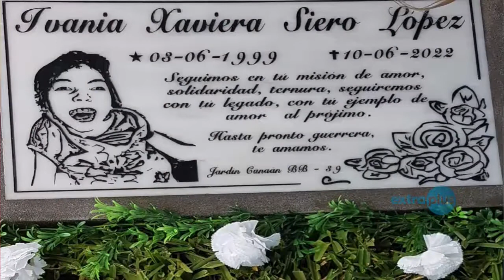🔵Estas son las diferencias entre el duelo y el luto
En esta edición conversamos con el sociólogo Bismarck Siero, sobre el duelo, no únicamente en pérdidas físicas de personas cercanas sino de situaciones alternas que vivimos.
Siero habla sobre cómo se vive este proceso y paso a paso se supera esta fase; cuenta su propia experiencia con el fallecimiento de su pequeña Xaviera Siero.

Abordamos además:
➡️Etapas del duelo
➡️Diferencias de luto y duelo
➡️Proceso del duelo
➡️Mitos del duelo
➡️Manejo del duelo

Si quieres apoyarnos ahora podes hacerlo a través de El súper chat y las súper calcomanías durante el chat en vivo, en este estreno. Gracias por ser parte de nuestra comunidad.